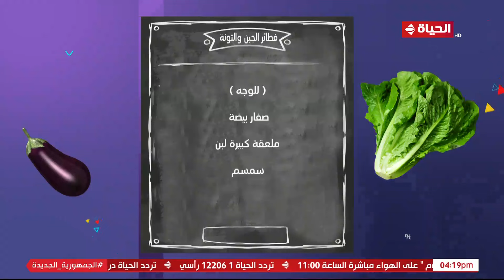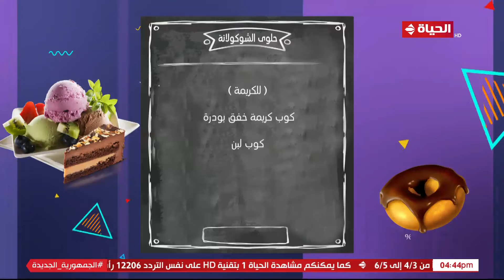4 شارع شريف - شريف مدكور | السبت 7 سبتمبر 2024 - الحلقة الكاملة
4 شارع شريف - شريف مدكور | السبت 7 سبتمبر 2024 - الحلقة الكاملة